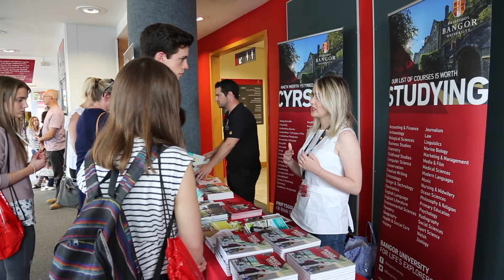Iwan Evans - Dylunio a Thechnoleg gyda SAC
Mae Iwan yn astudio Dylunio a Thechnoleg gyda SAC ym Mangor. Mae'n byw yn Neuadd John Morris-Jones ac yn hoff iawn o gymdeithasu gyda'i ffrindiau a chwarae rygbi. Yn y dyfodol hoffai Iwan fod yn athro.